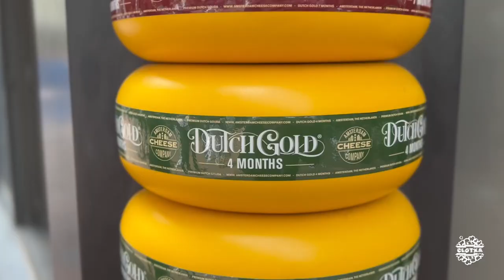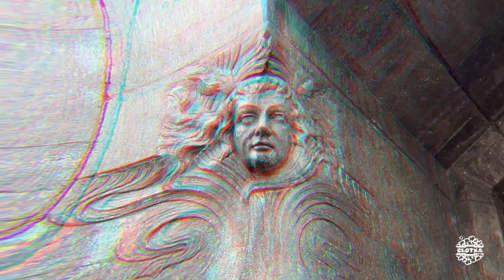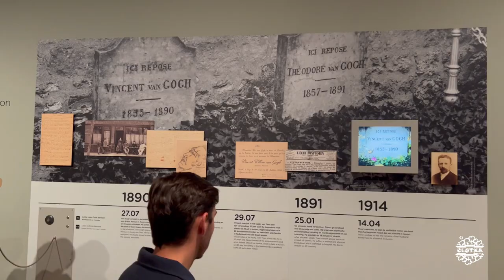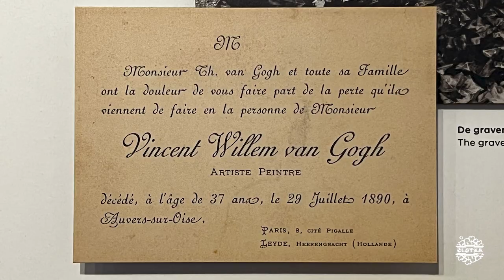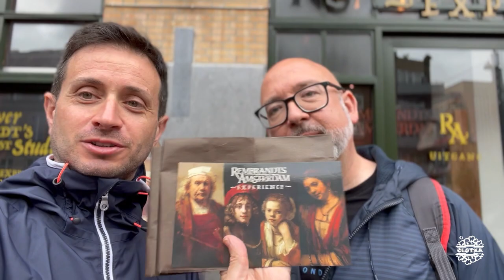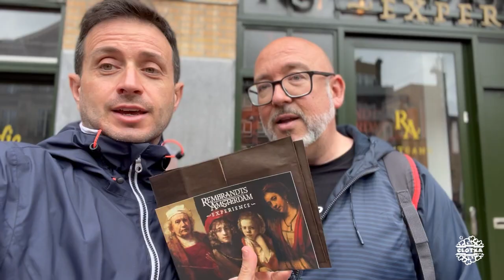CCTPaísesBajos #03| Ámsterdam (III): Rijksmuseum, van Gogh, Moco, Rembrandt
1.Het Begijnhof (***)
2.Rijksmuseum ( )